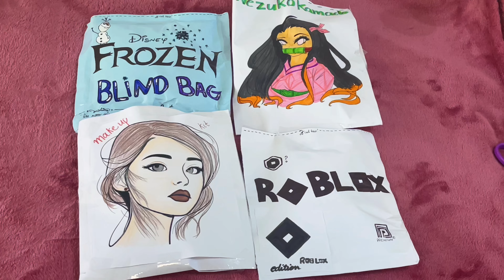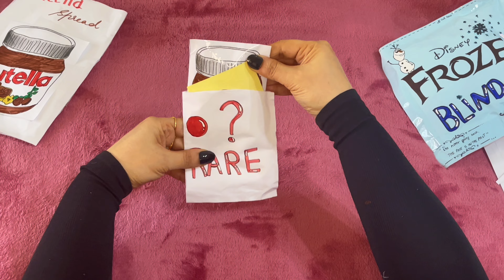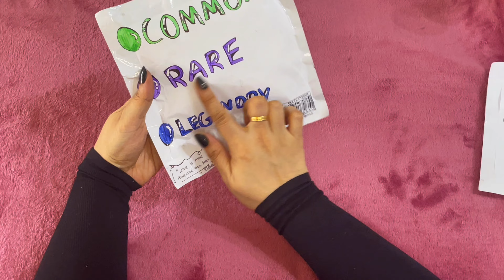DIY skincare ASMR Blind bag unboxing | Roblox | Nutella | Nezuko blind bag paper diy